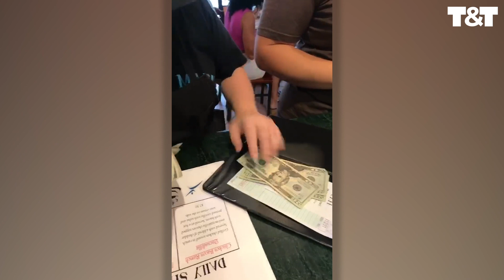Mystery Diner Leaves $112 Tip For Disabled Waitresses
A mystery diner at a cafe left an eye-watering $112 tip for the waitresses who served them.

The kind-hearted customer purchased a relatively modest breakfast at the On Your Mark Cafe in Staten Island, New York.

But that didn’t stop them leaving the huge tip for the waitresses - all of whom have developmental or intellectual disabilities.

A video recorded by cafe manager Nicole Jablonski shows one waitress called Jen pick up the bill and realise how much was there.

She slowly begins counting out the money, as all her colleagues watch on in amazement.

As the number keeps growing, they can all hardly contain their delight as she reads out the final amount left - $112.

The staff - who all shared in the communal tip - begin high fiveing one another.

VideoID: TT-4212

Rights Cleared & Verified: 10/29/2018

T&T Creative Media is a user generated video licensing company. We unearth, verify, package and deliver newsworthy clips to major news organizations and brands worldwide.